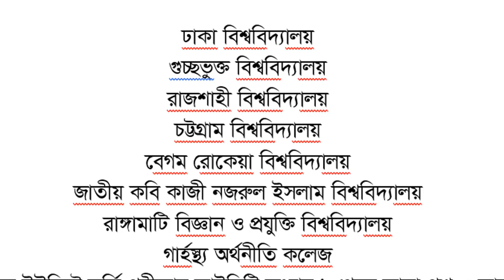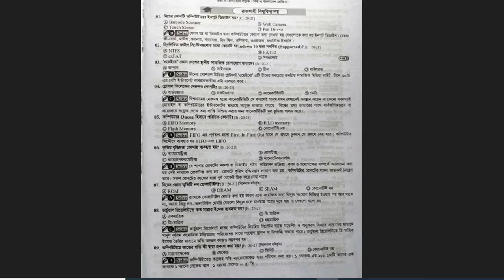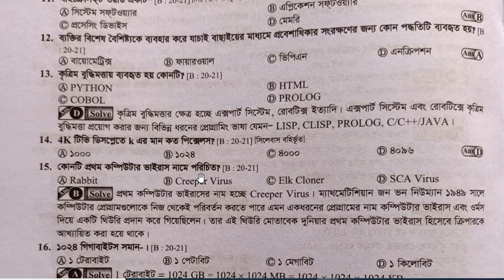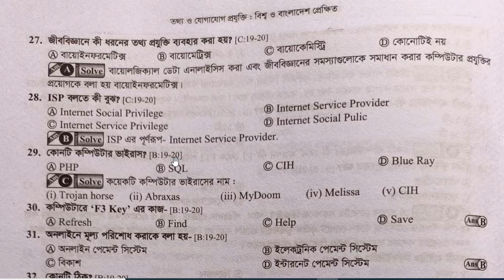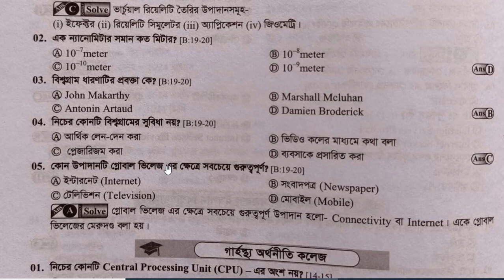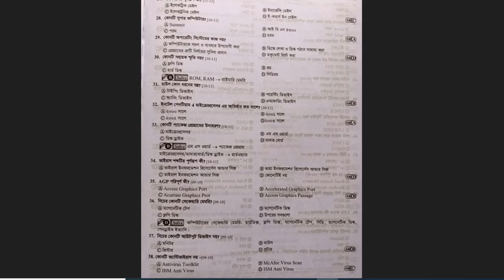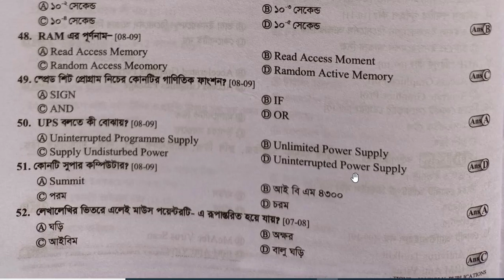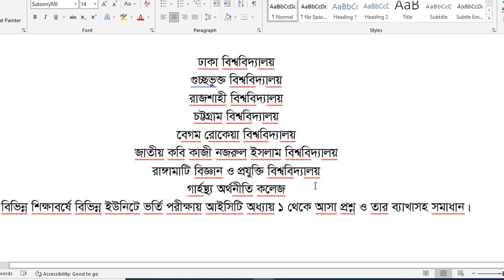HSC ICT chapter 1 | class 11 ICT chapter 1 | HSC ICT MCQ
Our Location : 14/7, Munshi Bari Road, Dhanmondi 4, Jikatola near Japan Bangladesh Friendship hospital.